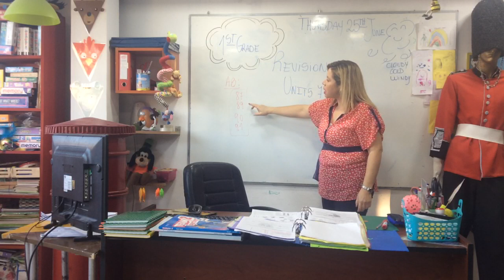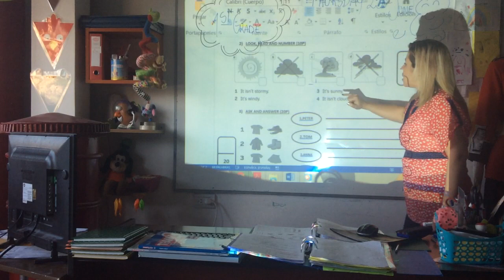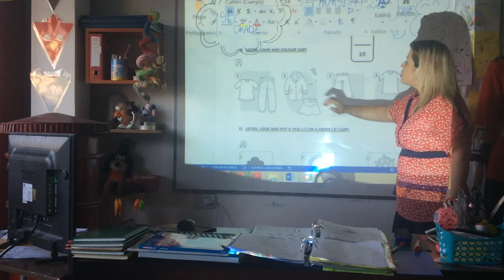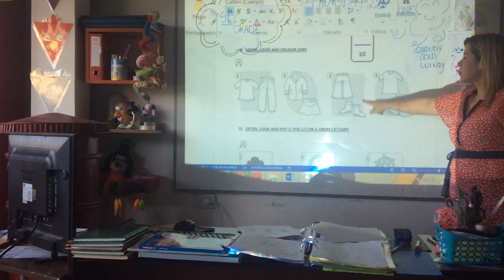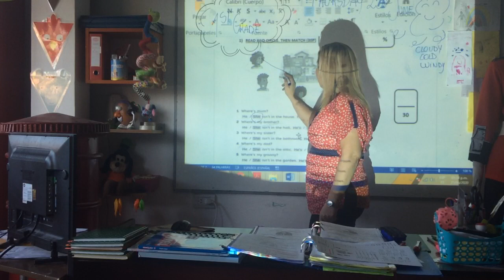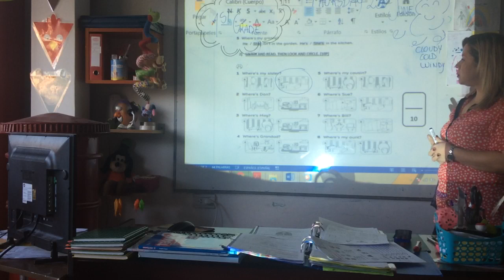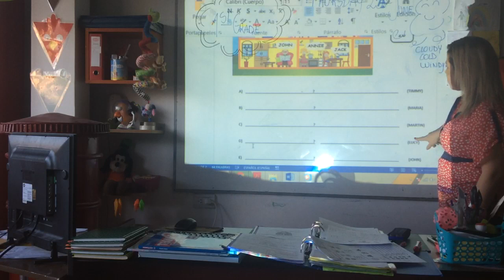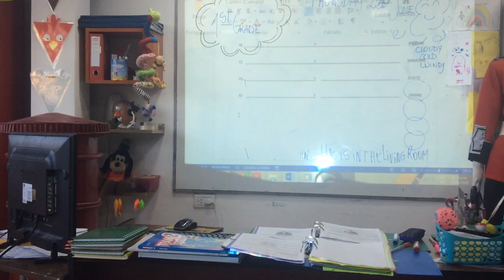VIDEO CLASE 25-06-20 1ST GRADE